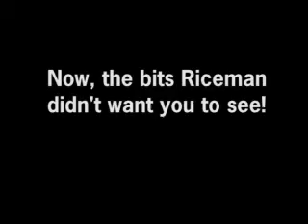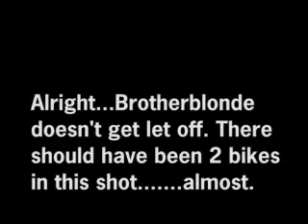BBandRM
My Nephew Riceman, and I go for a "race". He has a KLX 300 vs my KLX 250. Will youth win over wisdom? Or will the "old bloke" use tactics to win??